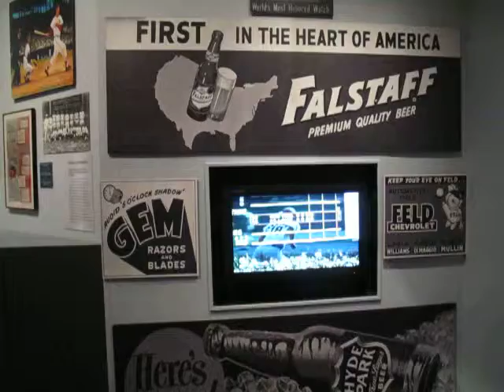Falstaff Beer Advertisement in Missouri History Museum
Falstaff Beer Advertisement in Missouri History Museum, December 2011